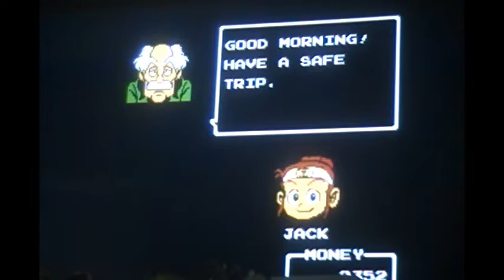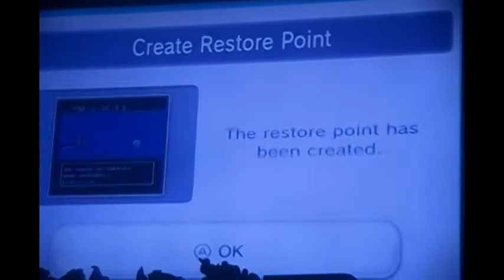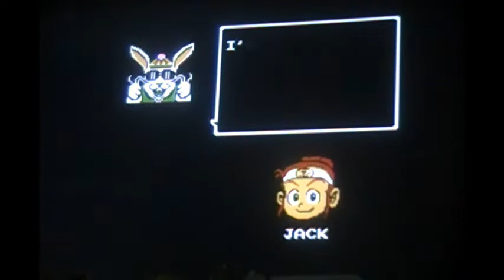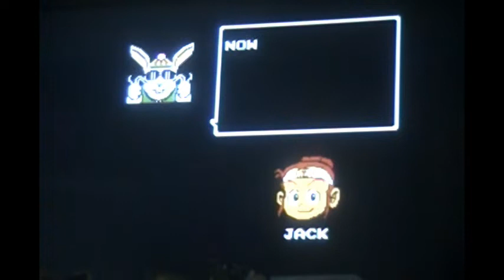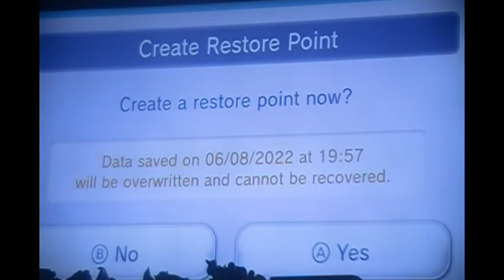+Ninja | Little Ninja Brothers – Part 19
Quinma jumps into the role of the Little Ninja Brothers, Jack and Ryu, to save Chinaland from the evil Yoma Clan! Thank you for joining me in this quest from 1989!